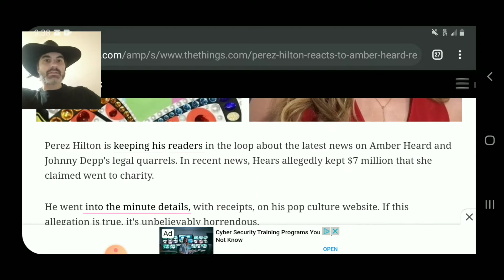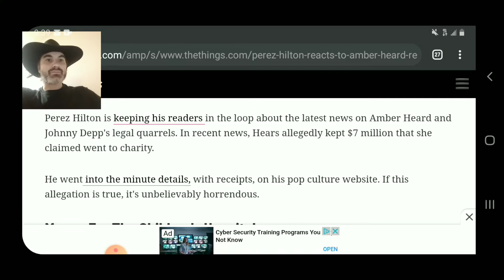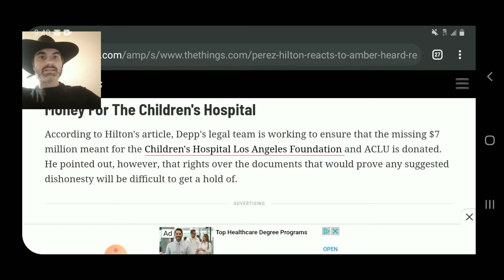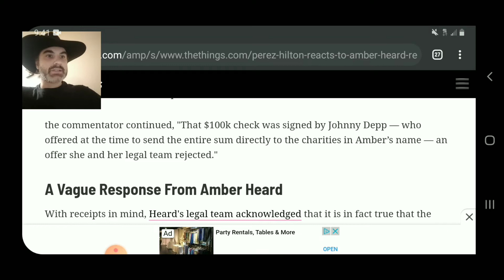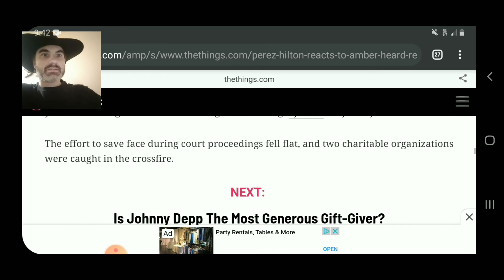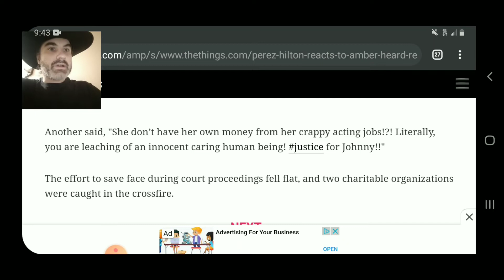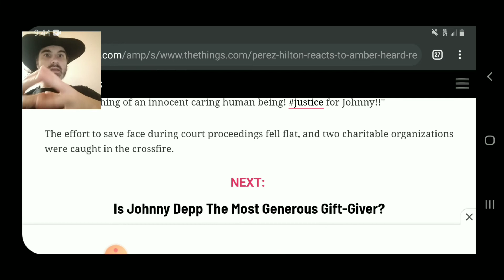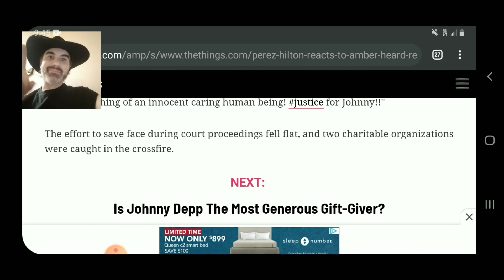Perez Hilton Exposes More Lies: The Missing 7 Million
The lies get deeper as Perez Hilton digs into the scheme behind the missing 7 million dollars that should have gone to charity. Yet, Hilton reveals Johnny Depp actually gave the 100 thousand and offered to give the rest. AH declined and so did her lawyer! 😳